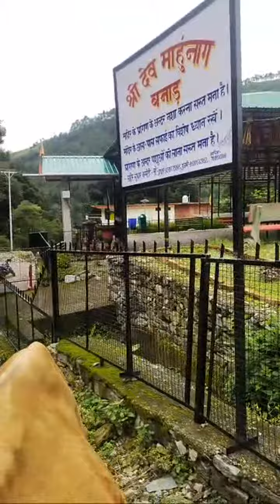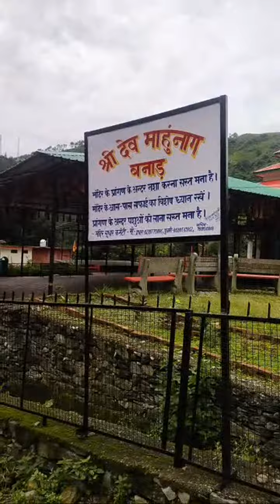Highlight 35:38 - 40:38 from मेरे साथ क्या हुआ रात को मेरी वीडियो 😭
Welcome to Shobha pahadi vlogger, I belong to mountains and I'll share my daily routine vlogs.

December 3, 2020 ghaas reh gya Abhi bhi kb khatam hoga ll ek Radha ek Meera Kesa lga 🙏🙏

Mera ye kaam hi khatam ni ho rha ll kya kaam video poori dekhen plz help me 🙏 ll bahut thak gyi ab😀

sarson ka saag (bhuji) bahut testi hota he ll bahut bhukh lagi he aa jao daal bhat khane 😀 ll pahadi

Pehli baar bnayi ye cheese kya? video poori dekhen plz 🙏 ll Kesi lgi meri Aaj ki video 🙏

hme kabhi kabhi moka milta hai gaun ke logon ki life bahut busy hoti hai Il Aaj jagra he gaun me to

Roj ka Ab yahin kaam subah subah krale ko lane gyi thi ll bhut ban gyi me to aaj kese video dekho😀😂

Lo Aaj Aapko Dikaati Hun Esa Nazara Jisko Dekhne Ko Log Dur Dur Se Aate Hai